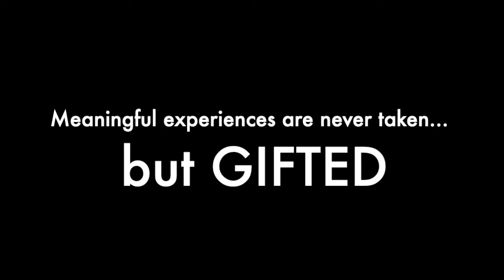The Gift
Occasionally the universe conspires to deliver a gift of such generous intimacy that it emotionally overwhelms...this was the case during a particularly poignant Poetry & Wilderness Trail. Attended by a phenomenal group of human beings made it all the more meaningful.
We wandered into the Luvuvhu River one late afternoon to investigate the boisterous vocalisations of elephant farther upstream. Usually moms with babies are considered extremely dangerous and to be avoided at all costs, but every so often circumstances align to provide for a privileged commune...